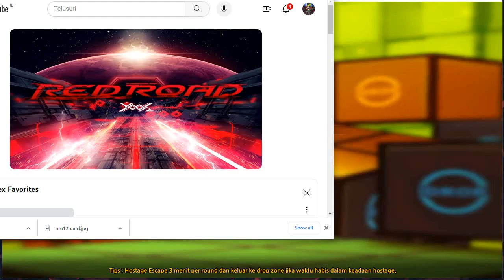Lost Saga Valofe Kage Ninja Evo vs Dragon Slayer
Long ass sword